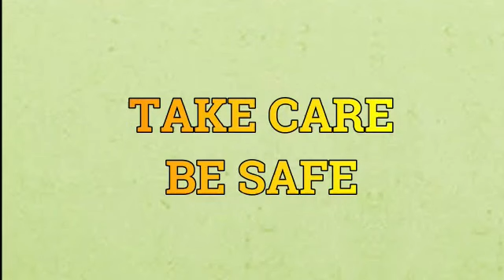Class I & II Story Mr spout